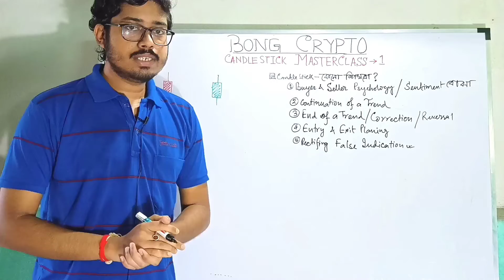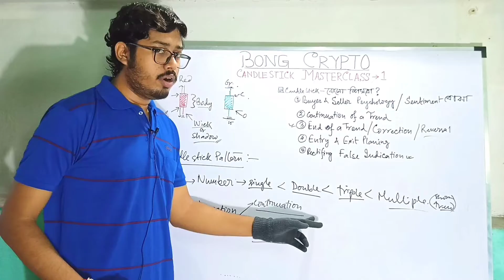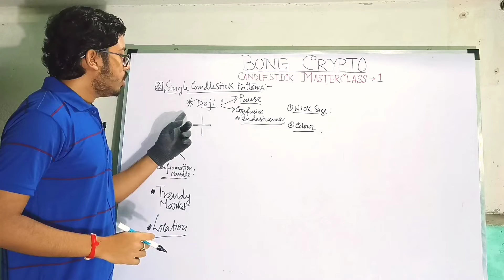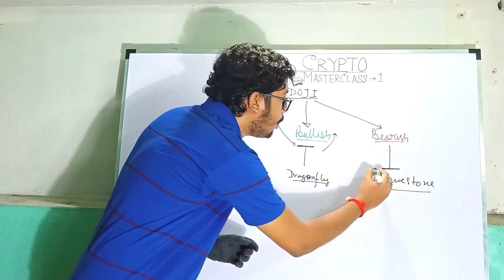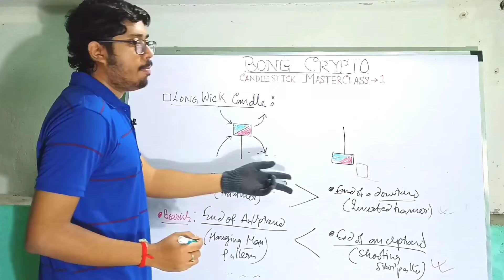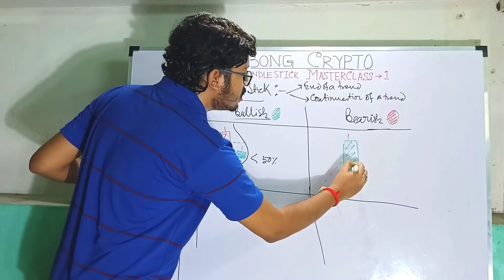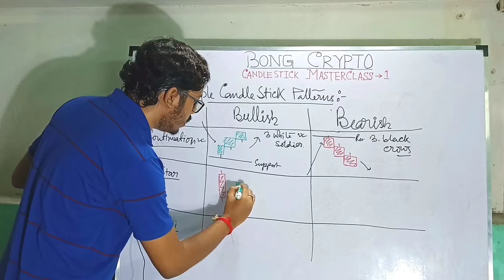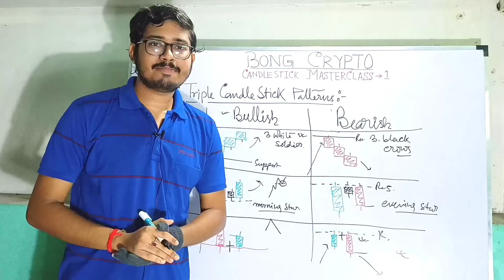Candlestick প্যাটার্নকে কাজে লাগিয়ে মার্কেটে টাকা কামান 📊 | Bong Crypto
Facebook : To be revealed soon...
Insta : To be revealed soon...
Twitter : To be revealed soon...